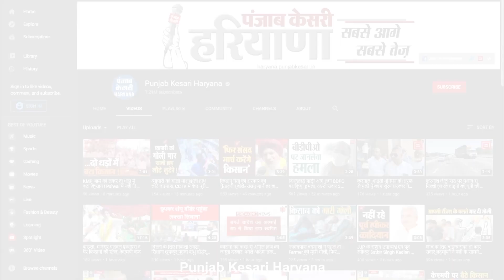बेखौफ बदमाशों का आतंक: 3 दिन में 3 लूट की वारदातों को दिया अंजाम, लोगों में दहशत !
दिल्ली से सटे फरीदाबाद में बदमाशों के हौसले किस कदर बुलंद हैं..इसका अंदाजा इस बात से लगाया जा सकता है कि पिछले 3 दिनों में लगातार एक के बाद एक लूट की घटनाएं सामने आ रही हैं...तो वहीं फरीदाबाद पुलिस के हाथ अभी भी खाली है..और आरोपियों को पकड़ने में नाकाम साबित हो रही है..ताजा मामला बल्लभगढ़ के तिगांव रोड शिव कॉलोनी के पास का है..जहां पर देर रात को अज्ञात बदमाशों ने हथियार के बल पर एक कोल्ड ड्रिंक के होलसेल व्यापारी से 50 हजार की लूट की वारदात को अंजाम दे डाला और और व्यापारी को घायल कर मौके से फरार हो गए...जिसके बाद घायल व्यापारी को फरीदाबाद के एक निजी अस्पताल में भर्ती करवाया..वहीं मौके पर पहुंचे बल्लभगढ़ बाजार के व्यापारियों और स्थानीय लोगों ने लगातार शहर में हो रही लूट की वारदातों से नाराज होकर मेन रोड पर जाम लगा दिया..हालांकि पुलिस प्रशासन के समझाने के बाद व्यापारियों ने जाम खोल दिया और प्रशासन को 24 घंटे का अल्टीमेटम दिया गया